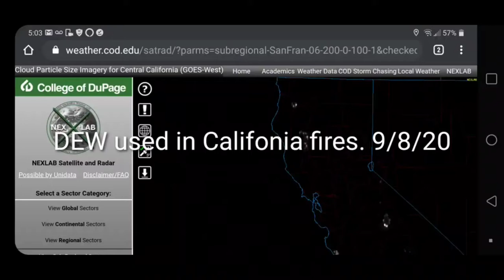DEW Weapon used in California. 9/8/20